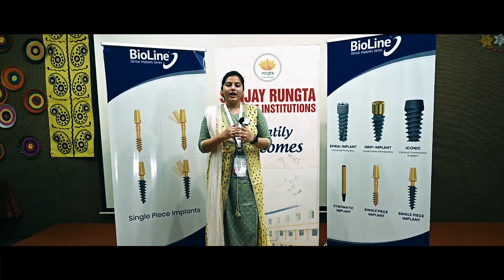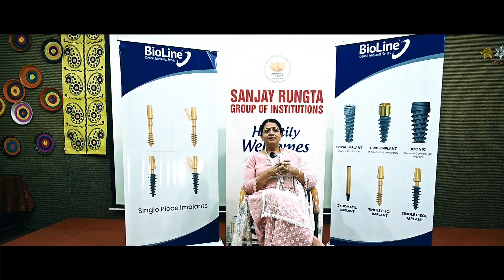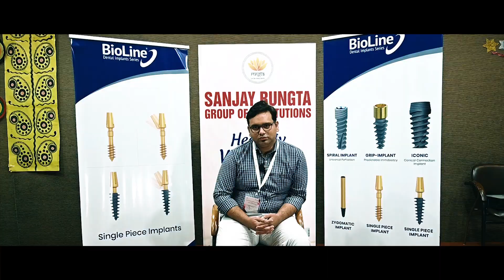BioLine Cortical / Basal Implantology Course, | Bhilai Course Event Highlights | DR.K.A.REDDY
First time in Chhattisgarh PG Certificate Course in Cortical Implantology
Three Days Mega Course

Edited by : Niddana Sai kumar

LBR DENTAL AND IMPLANT CENTER ( SAIDABAD,MADHAPUR )

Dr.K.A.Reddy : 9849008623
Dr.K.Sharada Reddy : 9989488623